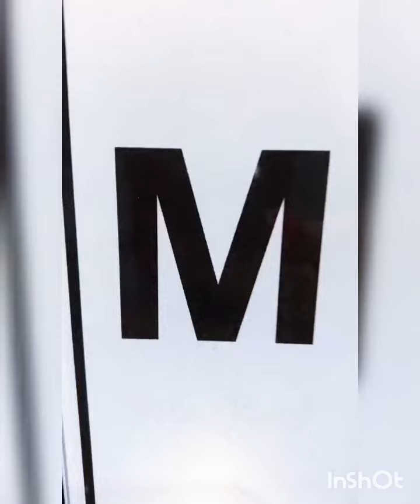BMW motors sport M1000 RR S 1000rr 2021 top carbon fiber full options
"M Power! An in-depth look at BMW's new 2021 M1000RR"
"first look at the new BMW M1000RR 2021"
"BMW M1000RR 2021 review"
"biker 8"
"fz6"
"moto maroc"
"maroki rider"
"maroki"
"bad helmets"
"solo rider"
"job bikerboy"
"darraj"
"darraj casa"
"fz6 fazer"
"molmotor"
"bikers brotherhood"
"tmax 2020"
"tmax maroc"
"motovlog maroc"
"tdm"
"yamaha tdm"
"tdm 900"
"yamaha maroc"
"tdm 900 maroc"
"casablanca"
"casa moto"
"saad lamjarred"
"سعد المجرد"
"cathedral"
"الكاتدرال"
"امسفران"
"mt09"
"mt09 tracer"
"bouiblane"
"swinga"
"بويبلان"
"سوينكا"
"swinga bouiblane"
"tracer 900"
"tracer maroc"
"ifrane moto"
"crazy biker 45"
"casawi rider"
"adil taouil"
"biker 8"
"fz6"
"moto maroc"
"maroki rider"
"maroki"
"bad helmets"
"solo rider"
"job bikerboy"
"darraj"
"darraj casa"
"fz6 fazer"
"molmotor"
"bikers brotherhood"
"tmax 2020"
"tmax maroc"
"motovlog maroc"
"tdm"
"yamaha tdm"
"tdm 900"
"yamaha maroc"
"tdm 900 maroc"
"casablanca"
"casa moto"
"saad lamjarred"
"سعد المجرد"
"cathedral"
"الكاتدرال"
"امسفران"
"mt09"
"mt09 tracer"
"bouiblane"
"swinga"
"بويبلان"
"سوينكا"
"swinga bouiblane"
"tracer 900"
"tracer maroc"
"ifrane moto"
"crazy biker 45"
"casawi rider"
"adil taouil"
"biker 8"
"fz6"
"moto maroc"
"maroki rider"
"maroki"
"bad helmets"
"solo rider"
"job bikerboy"
"darraj"
"darraj casa"
"fz6 fazer"
"molmotor"
"bikers brotherhood"
"tmax 2020"
"tmax maroc"
"motovlog maroc"
"tdm"
"yamaha tdm"
"tdm 900"
"yamaha maroc"
"tdm 900 maroc"
"casablanca"
"casa moto"
"saad lamjarred"
"سعد المجرد"
"cathedral"
"الكاتدرال"
"امسفران"
"mt09"
"mt09 tracer"
"bouiblane"
"swinga"
"بويبلان"
"سوينكا"
"swinga bouiblane"
"tracer 900"
"tracer maroc"
"ifrane moto"
"crazy biker 45"
"casawi rider"
"adil taouil"BMW M1000RR 2021 exclusive"
"BMW M1000RR S1000RR 2021"
"BMW M1000RR S1000RR comparison 2021"
"BMW M1000RR 2021 news"
"MCN exclusive"
"Bike news BMW M1000RR"
"M1000RR engine"
"M1000RR specs"
"M1000RR design"
"bmw s1000rr exhaust"
"bmw m1000RR exhaust"
"bmw m1000rr sound"
"bmw m1000rr vs s1000rr"
"mcn"
"mcn reviews""